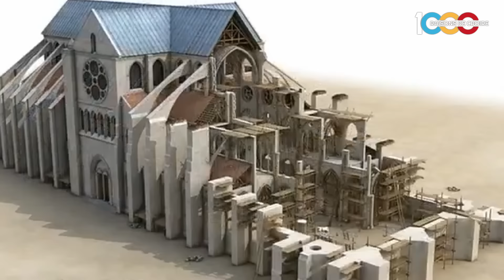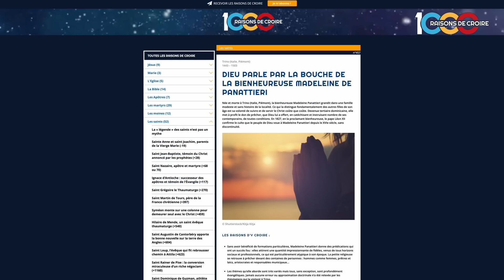La Folle Histoire de Notre-Dame (documentaire)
Le 15 avril 2019, l’incendie de Notre-Dame de Paris choque le monde entier. Découvrez l’histoire incroyable de ce monument emblématique, du drame dévastateur aux miracles qui ont sauvé la cathédrale. Plongez dans des siècles d’histoire, de foi, de miracles, et d’architecture, et assistez à la renaissance spectaculaire de Notre-Dame à travers des images, des témoignages et un récit bouleversants.

Cette aventure passionnante rappelle que Notre-Dame n’est pas seulement un édifice, mais un symbole vivant de l’espérance et le témoin du lien indéfectible de la France à Marie et au christianisme.

Pour commander le n*6 du magazine 1000 Raisons de croire dédié à Notre-Dame, cliquez